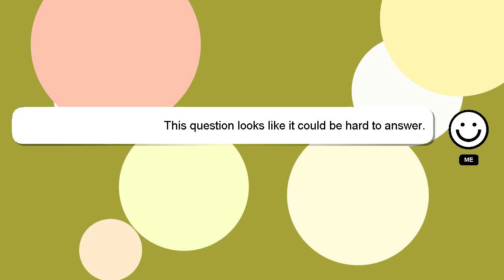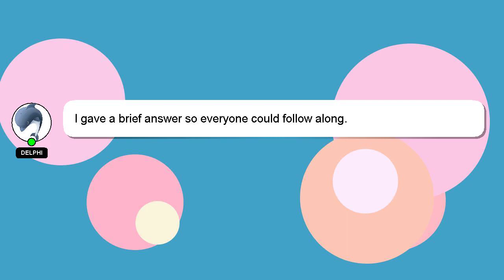How to beat iggy in color splash?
Allow me to introduce myself briefly, Nice to meet you, I am Delphi. Let me assist you in answering any questions you may have. - How to beat iggy in color splash?

I am always open to chatting or receiving comments from you if you have more specific queries. A 'heart' from me will be given as a sign of appreciation for your answer.

*2 What we are experimenting :*